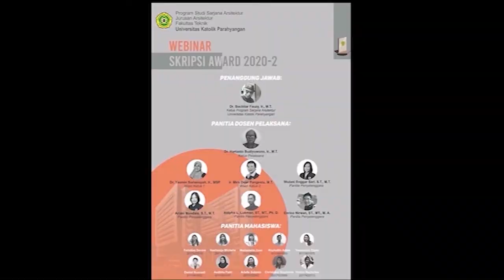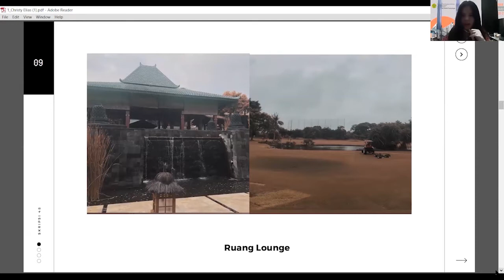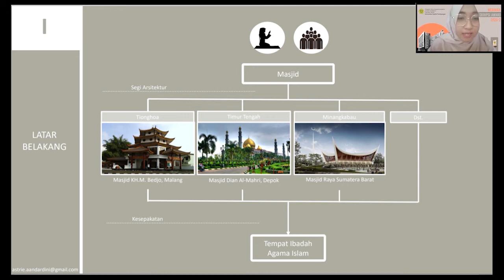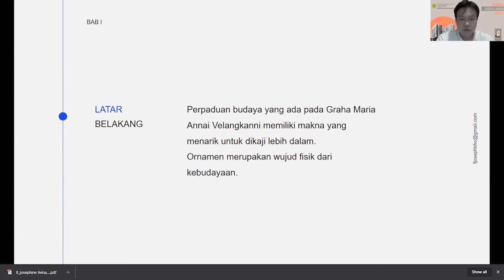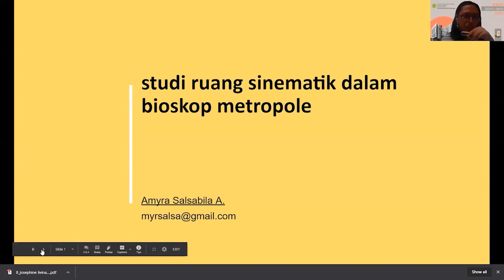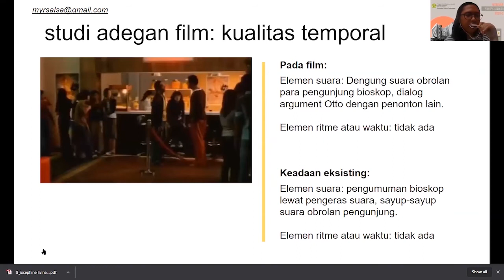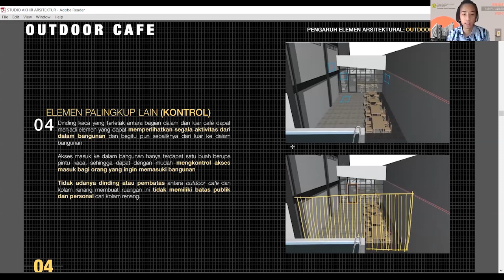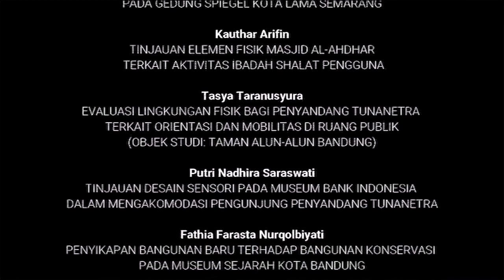SKRIPSI AWARDS 2020 - Ruang 4 Sesi 1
Yuk, bergabung bersama Komunitas Akademik Unpar!